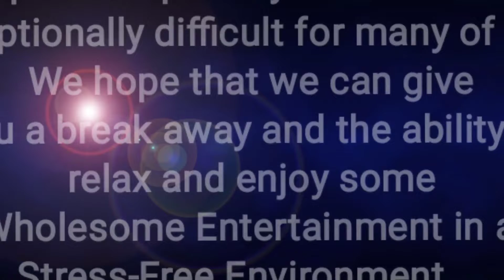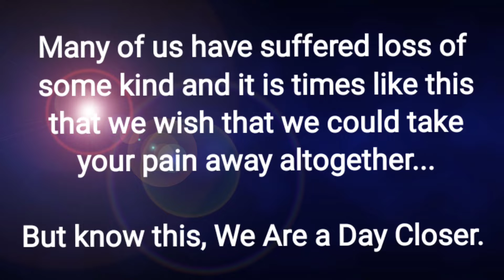October 22, 2021